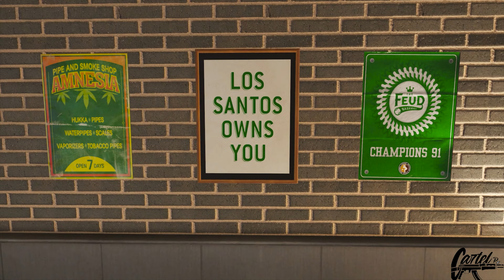GTA 5 - Stealing AVENGERS "STRONGEST CARS" From THE Avengers with Franklin! (Real Life Cars #52)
Hey, Gamers! In this video, I am going to Stealing AVENGERS VEHICLES  with Franklin! (Lamborghini, bmw,tesla,bugattietc). I Hope You like this video.

GTA 5 - Stealing AVENGERS VEHICLES with Franklin! (Real Life Cars #52)